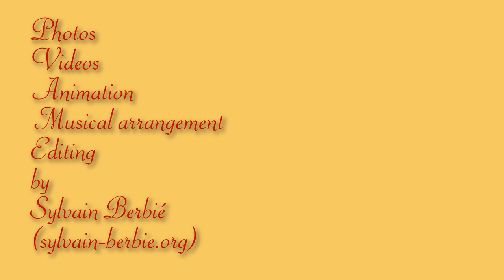COMPILATION CAT'S FUNNY DANCE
Our white cat Nanouk is fantastic! He is dancing on techno music in our garden ! Funny !
La musique est créée sur Magix Music Maker MX Production